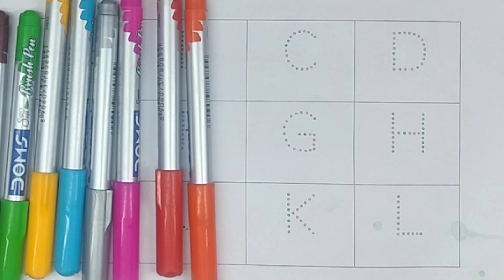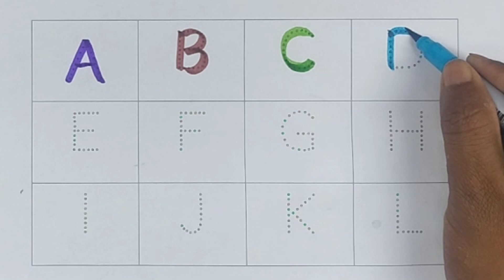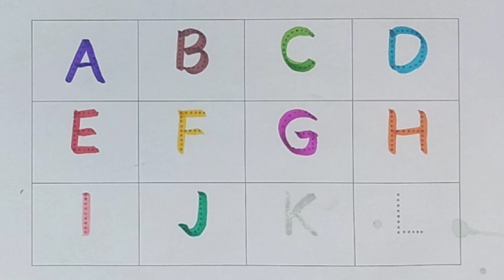ABC Farm Animals Song KLM N || Learn Alphabets, English, Animals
ABC abcd numbers colours rhymes Fun Learning Adventure for Kids 123 Old MacDonald Wheels on the